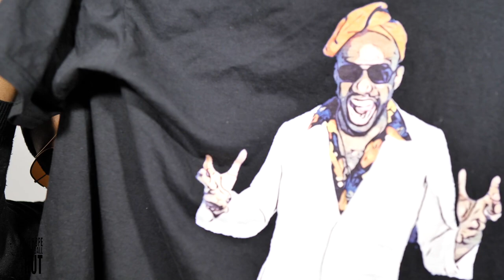Win Exclusive T-Shirt - CL Competition!